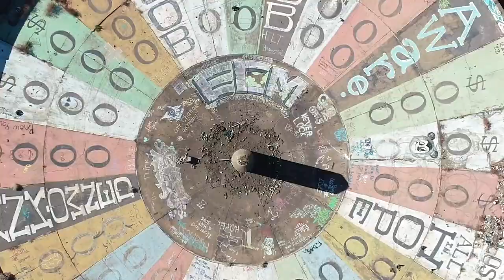Sean Nelson Photography Highlight Reel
Highlights from all of my photoshoots from the past few years